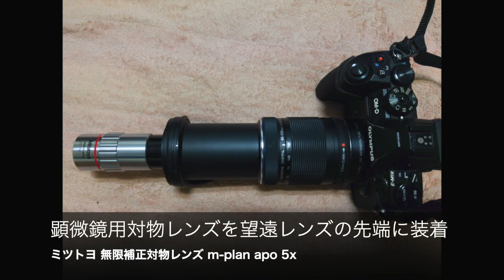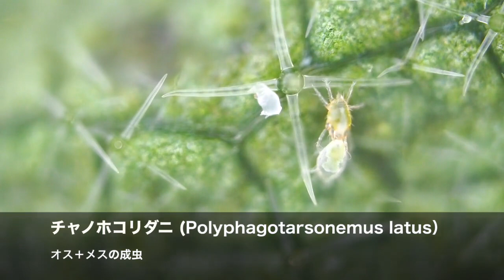チャノホコリダニ(Polyphagotarsonemus latus) の高倍率撮影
チャノホコリダニ(Polyphagotarsonemus latus)は、ナス科をはじめとする多くの植物に寄生する害虫として知られています。

【注意】
この動画は、ダニ類の平凡な生態を淡々とお見せする物です。
駆除や防疫の情報は期待はしないでください。